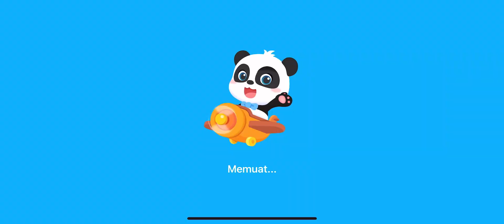MIUMIU BERHASIL MENGEMBALIKAN PERMATA TORNADO MILIK DEWA ANGIN | BABYBUS WORLD KIDS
Selamat datang di dunia ajaib Vino & Dino, di mana petualangan tak terbatas menunggu!

Hari ini Miumiu mempunyai misi mengembalikan permata tornado milik dewa angin yang hilang oleh penyihir jahat!

Bergabunglah dengan Vino & Dino di petualangan tak terlupakan di dunia game yang penuh kegembiraan!